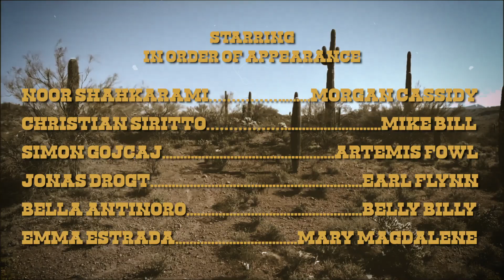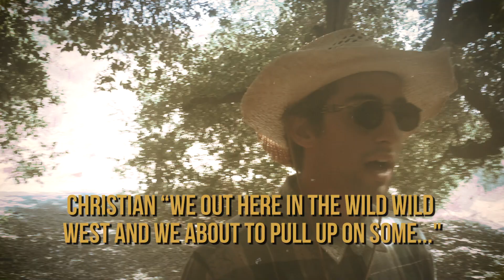Henry's Murder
Henry Magdalene is murdered. Bounty hunters look for his mysterious killer in a group of hard hitting women. Will they meet the one who did it? Find out...